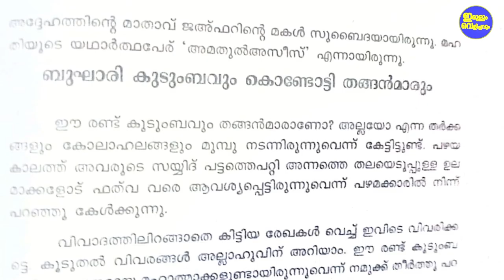കേരളത്തിലെ തങ്ങൻമാർ നബികുടുംബമോ?|Are the Thangals in Kerala the family of the Prophet?|Rafeeq salafi